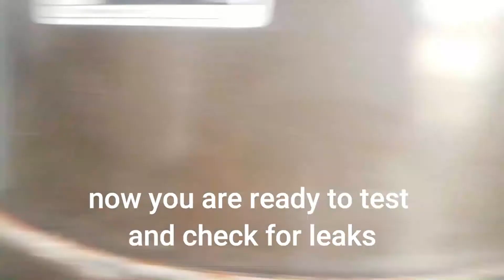speedqueen asembling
how to recon a speedqueen washingmachine#hubandseal bearings clutch how to asemble a speedqueen washingmachine